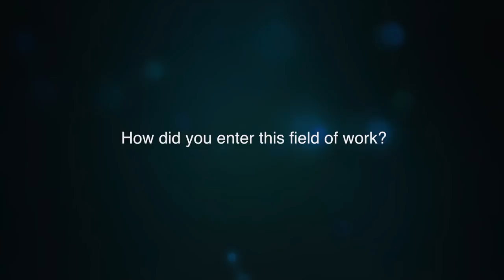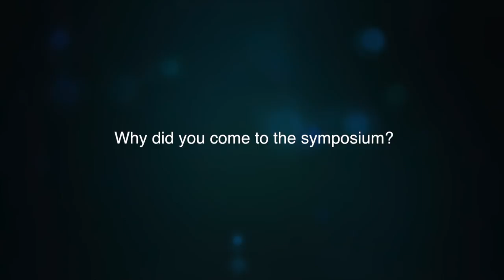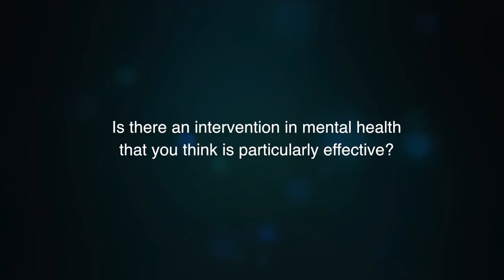Elizabeth de Castro Answers Questions on Psychosocial Support for Children Growing Up in Conflict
At the May 2015 Symposium Growing Up In Conflict: The Impact on Children's Mental Health and Psychosocial Wellbeing, we asked specialists in the field of psychosocial support for children in crisis to answer 7 questions.
1. Tell us who you are.
2. How did you enter this field of work?
3. Why are you attending this symposium?
4. Tell us about a key experience that has shaped your approach to your work.
5. Describe an intervention or approach that you consider to be really effective in providing mental health and psychosocial support for children and youth
6. What advice would you give to someone who is just joining this field of work?
7. What message do you have for policy-makers?
This is what they said.